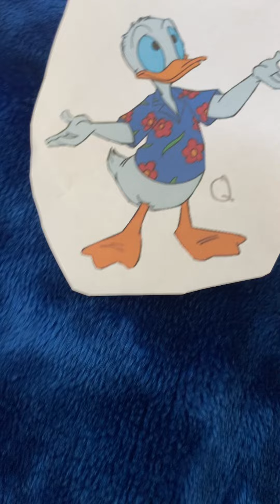The Education Groove The Alphabet Groove Q is for Quest